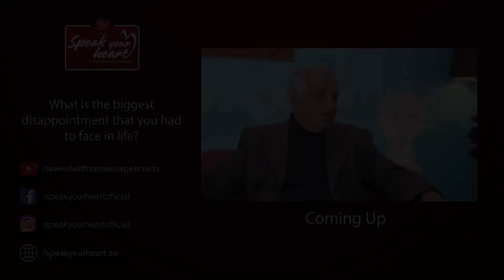Naeem Tahir's Most Interesting Interview | Speak Your Heart With Samina Peerzada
Brooke Bond Red Label Presents Speak Your Heart With Samina Peerzada

Naeem Tahir is Pakistan's most senior actor. His popular dramas include MannMayal NeelumKinaray and several PTV classics. Watch his share his interesting journey on Speak Your Heart With Samina Peerzada!

5:08 Naeem Tahir's childhood
19:15 How Naeem ventured into acting
30:00 How did Naeem Tahir get married?
42:35 Naeem Tahir's kids
42:50 Naeem made a lot of enemies

Furniture Partner: Interwood
Makeup & Hair: Diva Beauty Salon
Jewellery: Nilofer Shahid
Wardrobe: Nilofer Shahid